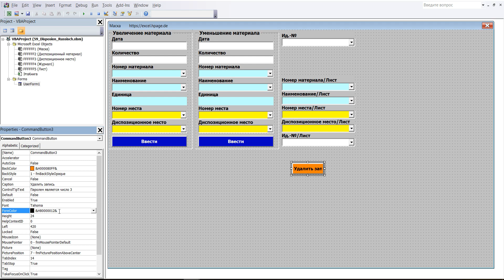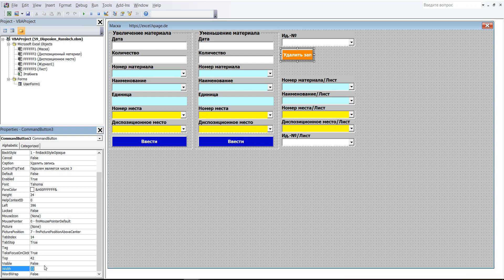53 Диспозиционную программу в Excel VBA самим создать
1 В редакторе VBA щёлкните в маску ввода потом в значок Toolbox (ящик с инструментами), он откроется. В ящике нажмите на „Кнопку“ и щелчком левой кнопки мыши введите этот элемент в UserForm1.
3 CommandButton3 создан.